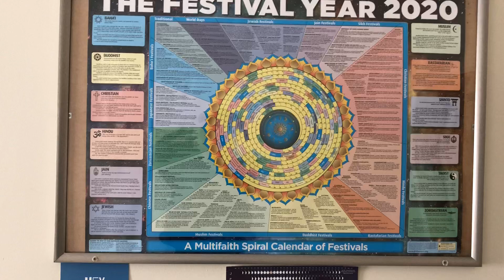All good wishes for everyone around OUR PLANET 🌏🧞‍♂️💕💭💕💭💕💭💕I don’t own copyright fair use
Faithful News from lovewavesdriftingforever